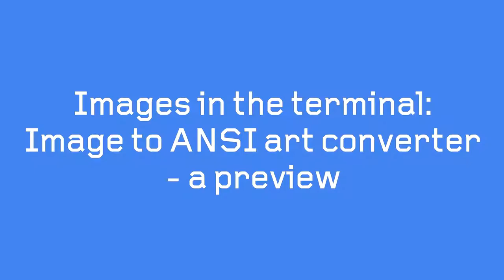Displaying images in the GNU/Linux terminal - ANSI art converter preview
This is demo terminal output from an image to ANSI art converter program under development.
The demo is displayed in the GNU/Linux terminal (Tilda) using slowcat for characters at a T1 bit rate (1.544Mbit/s).